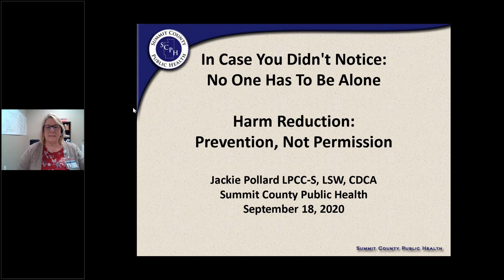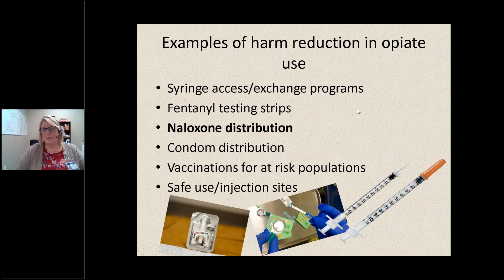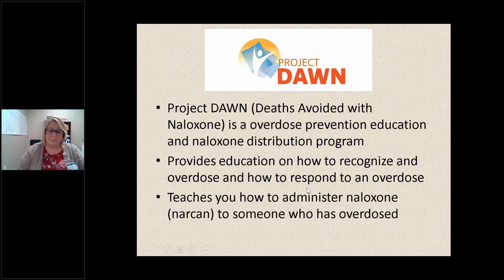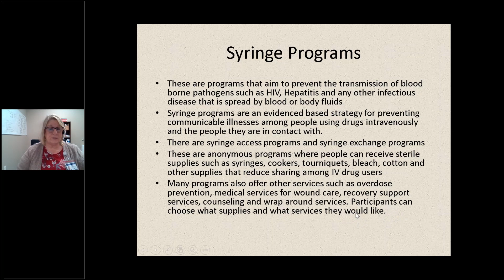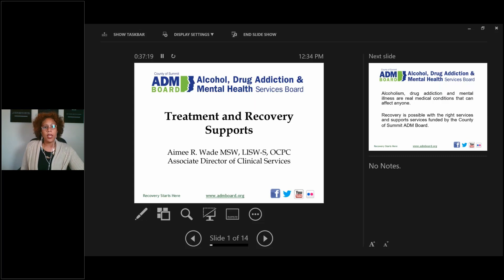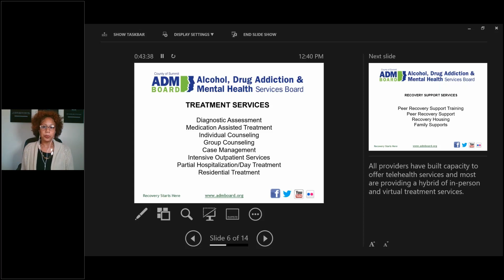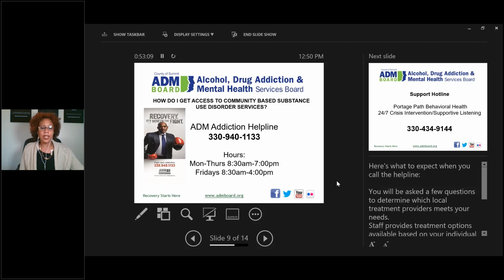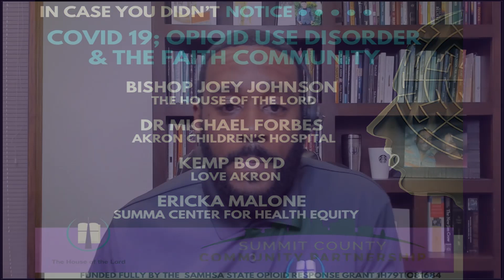In Case You Didn't Notice: No One Has to Be Alone [Jackie Pollard & Aimee Wade] Week 3 Webinar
In Case You Didn’t Notice…..
A live online series every Friday at 12pm in September on Substance Use Disorder and how you can make a difference.   In this third installment on Substance Use Disorder, Jackie Pollard and Aimee Wade speak on the subject "No One Has to be Alone" and the resources available in Summit Co for those dealing with Opioid addiction.